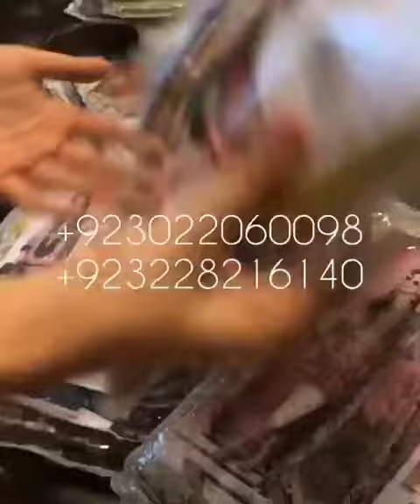Anaya Original price 2500 with accessories with Lawn dupatta high recommended.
Anaya Original price 2500 with accessories with Lawn dupatta high recommend *Embroidered* Neck Embroidered   Daman heavy Patches. Trouser Embroidered & patches.   08 Designs with 01 color each.   08 suit box packed with catalog.